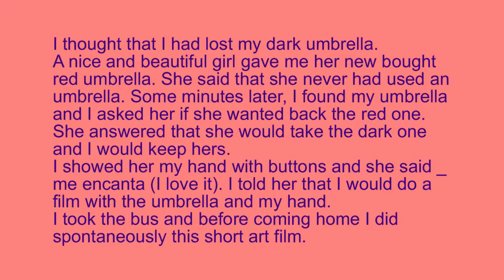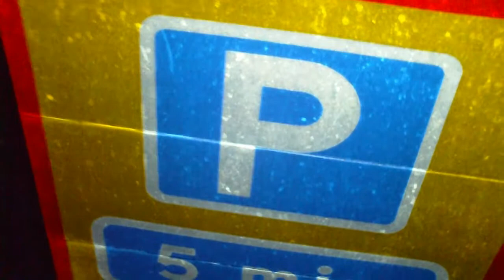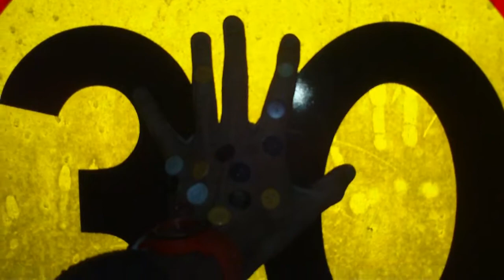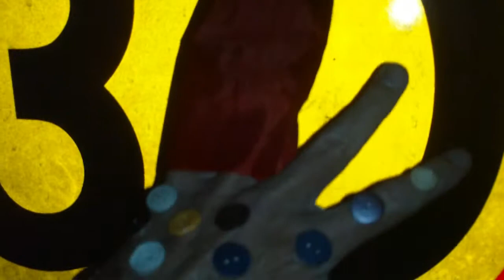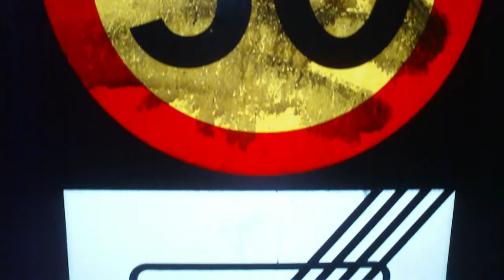Lovely hand sweet umbrella _ António P Rodrigues